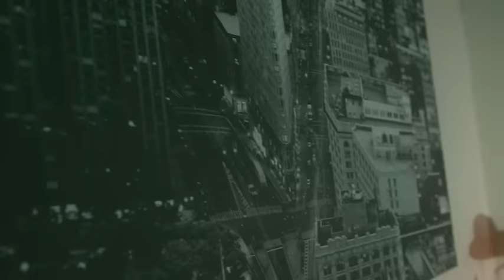Triniti Shyell - Love Me (Official Music Video)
Listen to the new album “RFLCT”, out now:

Captured by BcVisuals
 Directed by Nicole Nicole